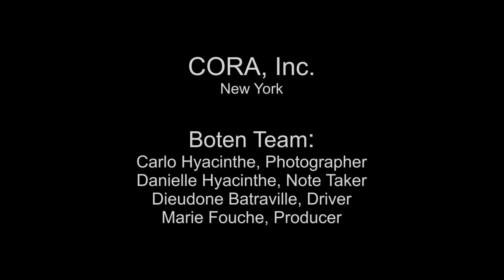Petit Trou de Nippes - Lycee Nationale, Haiti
The Lycee was founded in 1992.  There are 621 students attending the school.  There is a computer lab.